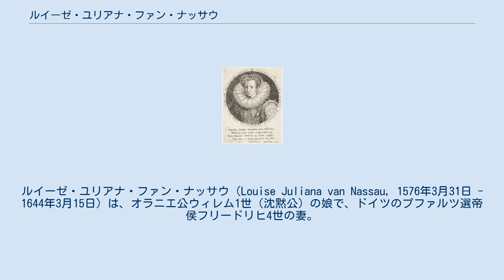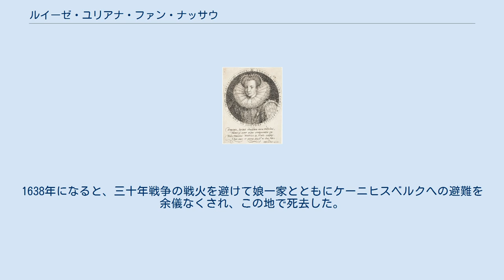ルイーゼ・ユリアナ・ファン・ナッサウ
オラニエ＝ナッサウ祖家
ルイーゼ・ユリアナ・ファン・ナッサウ（Louise Juliana van Nassau, 1576年3月31日 - 1644年3月15日）は、オラニエ公ウィレム1世（沈黙公）の娘で、ドイツのプファルツ選帝侯フリードリヒ4世の妻。
 ホラント州その他の総督を務めるウィレム1世と、その3番目の妻でモンパンシエ公ルイ3世の娘であるシャルロット・ド・ブルボンの間の6人の娘たちのうちの長女として生まれた。
1582年に母を亡くし、父が1584年にデルフトでバルタザール・ジェラールによって暗殺された後は、妹たちとともに継母のルイーズ・ド・コリニーによって養育された。
ルイーズ・ド・コリニーはオラニエ＝ナッサウ家の女家長として、継娘たちを有力なプロテスタントの王侯と結婚させようと良縁を探した。
 1593年6月23日にディレンブルクにおいて、プファルツ選帝侯フリードリヒ4世と結婚した。
ルイーゼ・ユリアナはハイデルベルク宮廷への輿入れに際し、末の妹のエミリア・アントウェルピアナを一緒に連れて行った。
少女時代に不自由を強いられてきたルイーゼ・ユリアナは、比較的裕福なハイデルベルク宮廷や、華美を好む夫フリードリヒ4世の趣味に慣れるのに苦労した。
しかし夫婦仲は睦まじく、選帝侯夫人は夫や子供たちに尽くす妻・母親だった。
 1610年に夫が死去すると、幼い長男のフリードリヒ5世が選帝侯家を継いだ。
ルイーゼ・ユリアナは選帝侯の実母としてその後見人に名を連ねたが、筆頭後見人として国政を差配したのは娘婿のプファルツ＝ツヴァイブリュッケン公ヨハン2世であった。
ルイーゼ・ユリアナは翌1611年に長男フリードリヒ5世を成年に達したと認め、フリードリヒ5世を研修のために妹エリーザベト・フランドリカの治めるスダン公国の宮廷に留学させた。
 1619年に神聖ローマ皇帝マティアスが亡くなると、その相続人のフェルディナント大公を嫌うボヘミアの等族たちはルイーゼ・ユリアナの長男フリードリヒ5世をボヘミア王に選出した。
ルイーゼ・ユリアナは息子に王位を辞退するよう説得したが、若いフリードリヒ5世はこの無謀な挑戦を受諾した。
結果、ハプスブルク家の軍隊がプファルツ選帝侯領を占領し、選帝侯一家は亡命者の身の上となった。
 ルイーゼ・ユリアナは長男フリードリヒ5世と二度と顔を合わせることはなかった。
選帝侯未亡人は最初、2人の孫たちを連れてヴュルテンベルクに避難したが、皇帝の怒りを恐れるヴュルテンベルク公ヨハン・フリードリヒによって領外へ追い出された。
このため、ルイーゼ・ユリアナは次女の嫁ぎ先であるブランデンブルク＝プロイセンのベルリン宮廷に移った。
1638年になると、三十年戦争の戦火を避けて娘一家とともにケーニヒスベルクへの避難を余儀なくされ、この地で死去した。